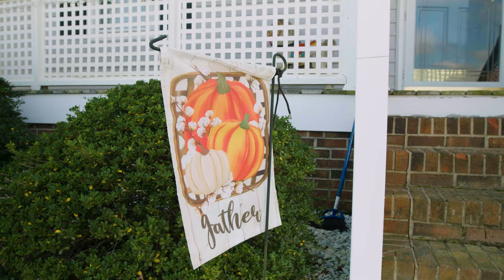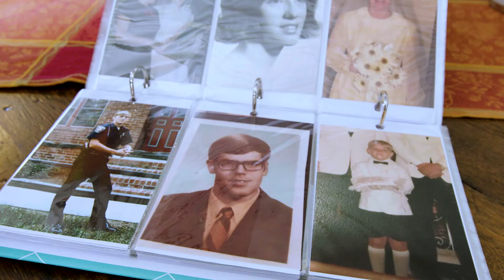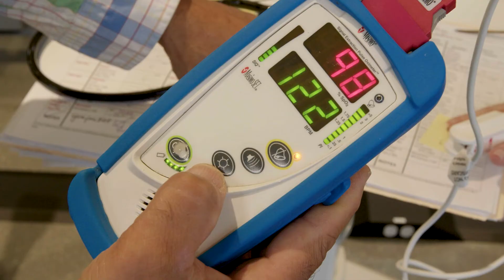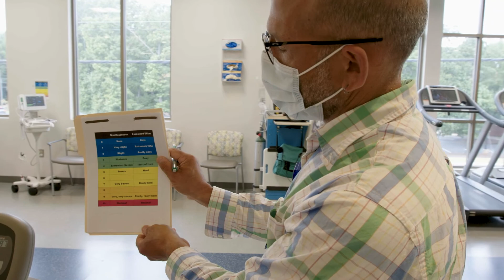Unparalleled Patient Experience During the Pandemic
Duke Raleigh Hospital patients who have suffered COVID-19 and the team members who have cared for them share their stories of hope.